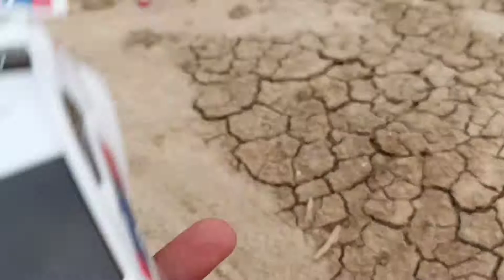Menemukan Mainan Mobil Mobilan Anak Laki, Mobil Balap, Mobil Polisi, Tayo, Truk Tangki, Boboiboy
Java Toys Adalah Channel Youtube Tentang Video Mencari Mainan Dan Menemukan Mainan Seperti Mobil Mobilan, Boboiboy, Super Hero, Ultraman Dan Lain Lain

Terima Kasih 🙏